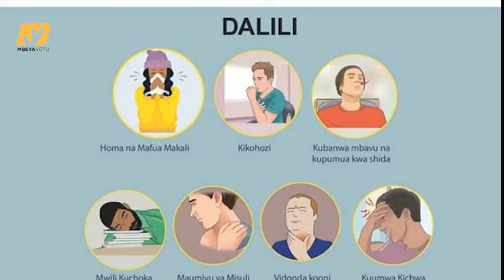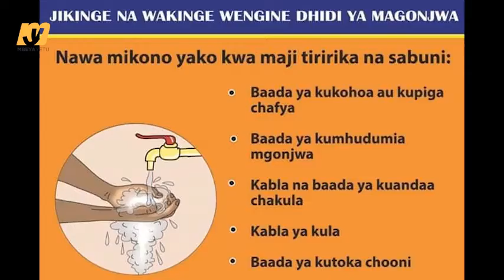DC CHUNYA. AWATAHADHARISHA WANANCHI JUU YA UGONJWA HATARI WA CORONA